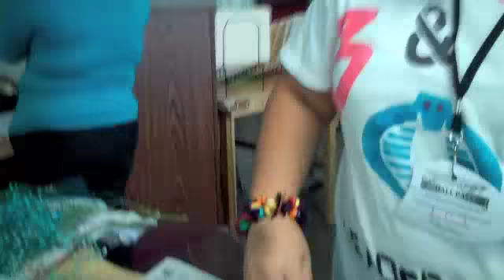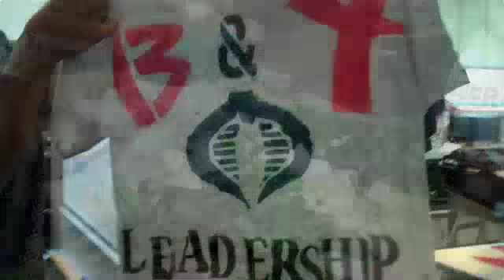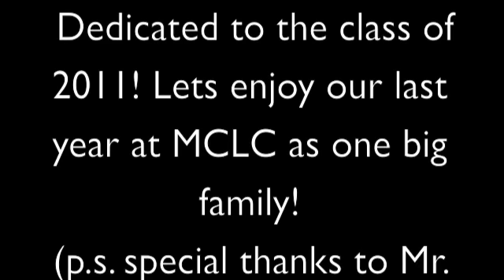MCLC Leadership (edited version)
Take a look Behind the scenes in the edited version of what went on before the half time show at the homing game! Better than ever before!! oct 1, 2010
(Note: The editing process was done through imovie software so the quality isn't that great as the unedited version)